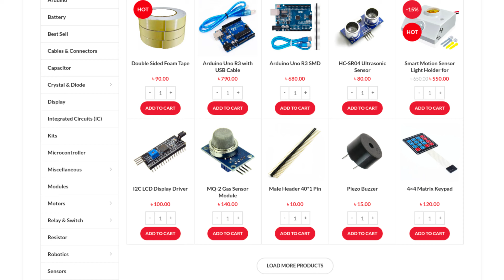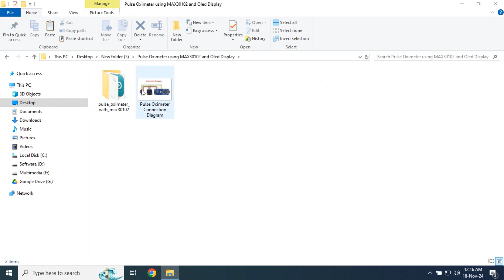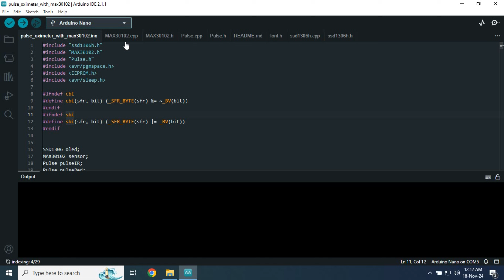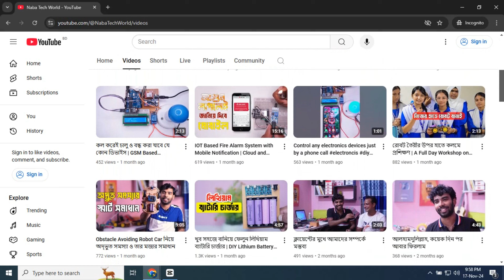হার্টবিট ও অক্সিজেন লেভেল মাপার ডিভাইস | DIY Pulse Oximeter using MAX30102 and Arduino Projects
হার্ট প্রতি মিনিটে কতটি বিট দেয় এবং রক্তে অক্সিজেনের পরিমাণ কতটুকু তা পরিমাপ করার জন্য পালস অক্সিমিটার ব্যবহার করা হয়। এই ভিডিওতে MAX30102 and Arduino Nano নিজেই কিভাবে একটি পালস অক্সিমিটার তৈরী করবেন তা দেখানো হয়েছে।
প্রজেক্টটি তৈরী করার জন্য আমরা ব্যবহার করেছি Arduino Nano, MAX30102 Pulse Oximeter, 0.96" Oled Display, Breadboard, Jumper Wire. এই সবগুলো কম্পোনেন্টস পেয়ে যাবেন আমাদের ওয়েবসাইটে।

✔️ আমাদের সাথে যোগাযোগ করতে চাইলে আমাদের ফেসবুক পেজে মেসেজ দিন অথবা ইমেইল করুন।
এই ভিডিও সম্পর্কে কোন প্রশ্ন বা মতামত থাকলে কমেন্ট করে জানাবেন।